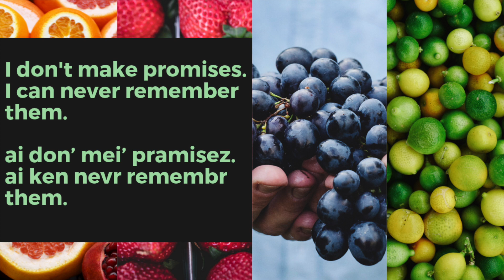リスニングできるかな？英語英会話一日一言Q1494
こんにちは、イムランです！

大人と子供向けの英会話レッスン動画をアップしています。

YouTubeでは「英語/英会話は意外と楽しい」と思っていただけるような動画を作っています。

英語発音と英語のリスニングを軸に英語のスピーキング、たま〜に英文法も教えたりします。

あと、英語の本を１７冊出していて、教材もけっこうな数出していて、日本全国でセミナーやってます。セミナーは意外に少人数なので、ご都合がつく方はご参加ください。セミナーはYouTubeの動画レッスンほどはじけていないので、ご安心ください。もっと全然真面目にやっています。